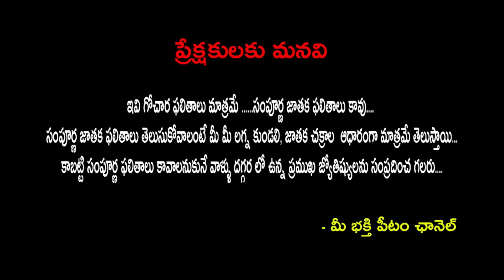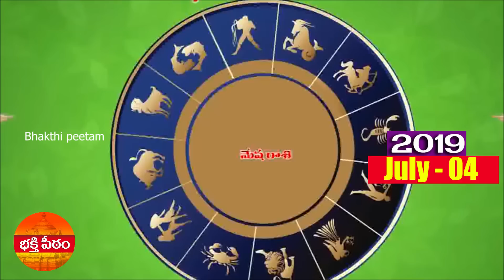Daily Rasi Phalalu 4th july 2019 | రాశిపలితాలు | Horoscope | Astrology in Telugu